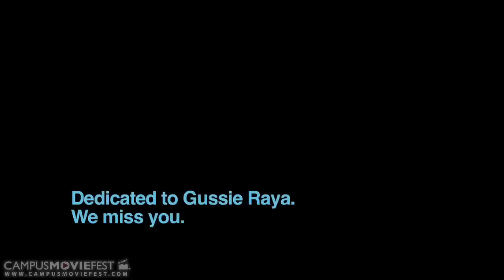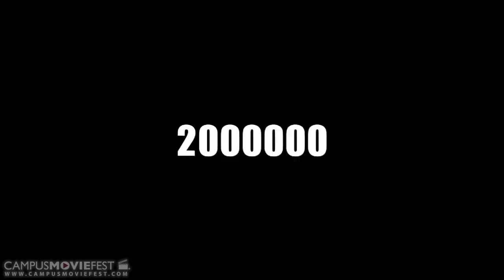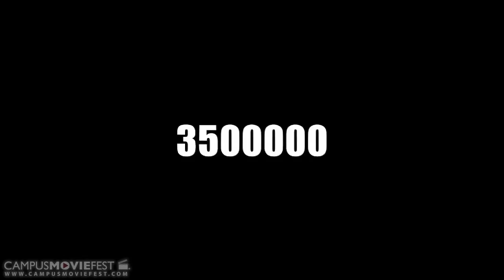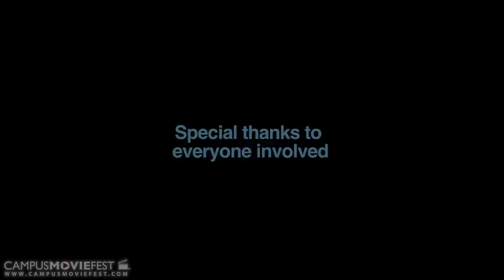Whittier College "It Gets Better"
Created by Jordan Vega's Crew at Whittier College in 2012 as part of Campus MovieFest, the world's largest student film festival.

Whittier College "It Gets Better" Cast & Crew :
Jordan Vega - Captain
with

More info - CMF Campus MovieFest movie short film festival fest five minutes '5 minutes' 'short film' 'one week' university college coed student 'film festival' 'world's largest' Whittier College 2012 '7 days' seven